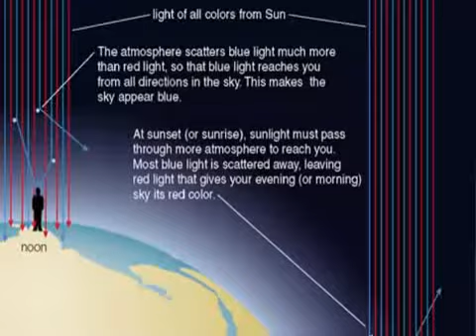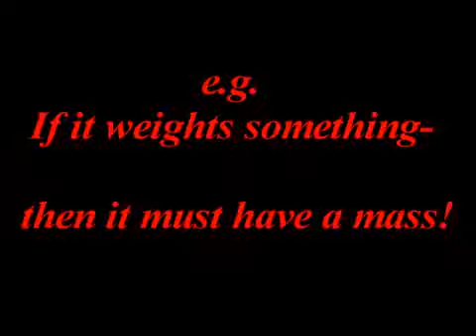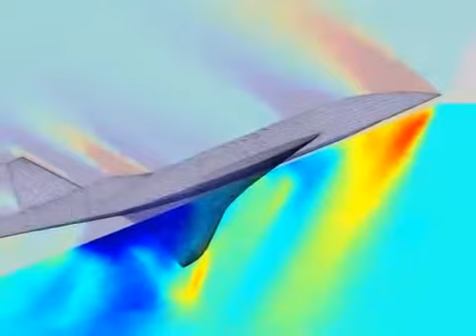Why do people laugh at creationists "Intelligent Design, watch maker"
Credit to Thunderf00t!